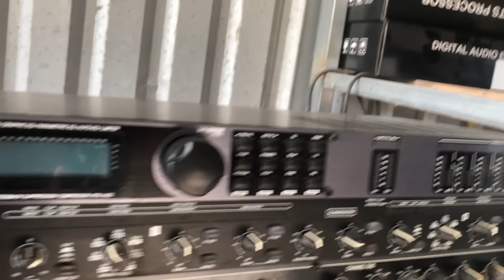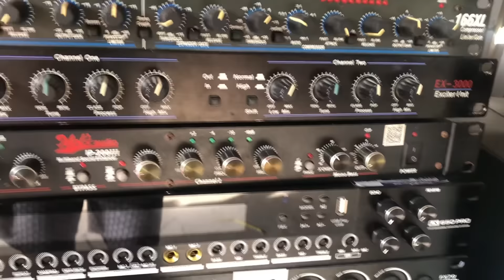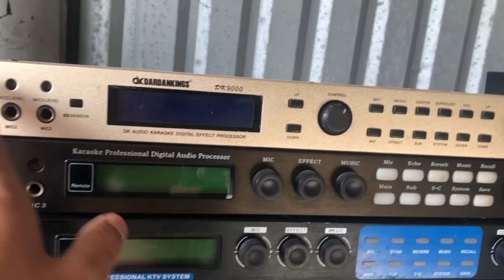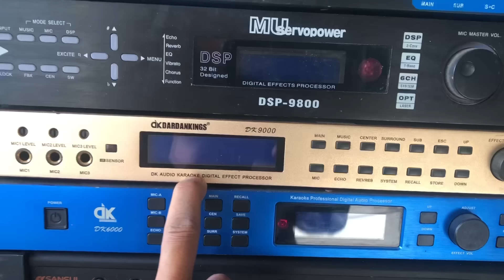Coss số 260 vang số d4 loa 40 phân tần giá rẻ lh 0787979286